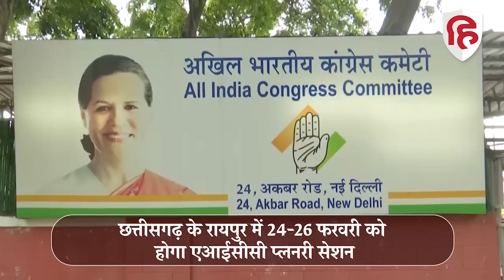Congress Raipur Convention 2023: Lok Sabha Election 2024 के पहले Opposition Unity बन पाएगी? BJP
कांग्रेस कार्यसमिति यानी एआईसीसी की बैठक छत्तीसगढ़ के रायपुर में शुक्रवार को शुरू होगी। क्या लेकिन सवाल ये है कि क्या एआईसीसी प्लेनरी सेशन में बीजेपी के ख़िलाफ़ विपक्षी दलों के मोर्चे का एलान किया जाएगा? या इस पर सहमति बन पाएगी? क्या एआईसीसी की बैठक में कांग्रेस और क्षेत्रीय दलों के बीच समझौते या ताल मेल पर कोई सहमति बनेगी?

congress, congress party, AICC, AICC plenary session, chhattisgarh news, raipur news, congress meeting, general election 2024, lok sabha election 2024, chhattisgarh assembly election 2023, chhattisgarh election 2023, bjp, congress bjp, opposition unity,